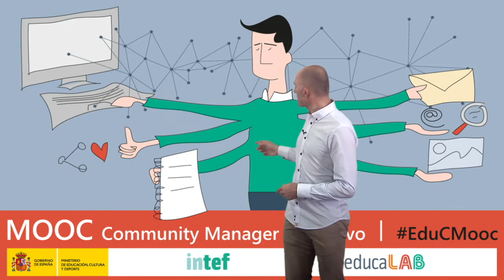Vídeo 3.2. Redes sociales - Reto